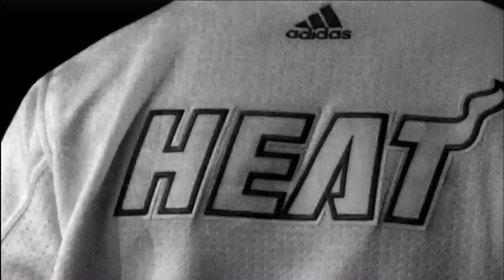April 17, 2016 - Fox Sports Sun - 2016 Miami Heat White Hot Playoffs Commercial (Greek Fire Edition)